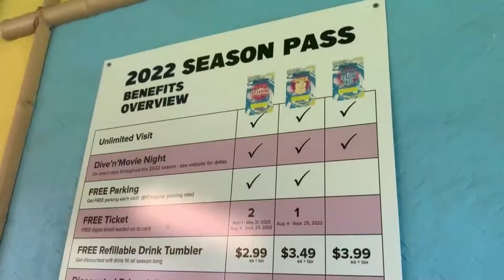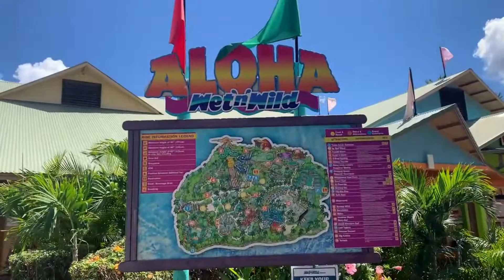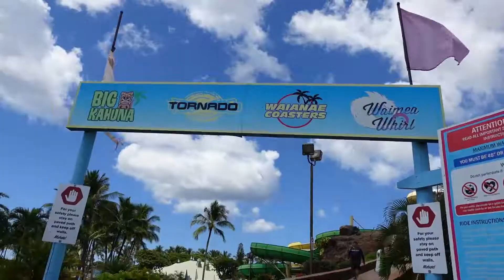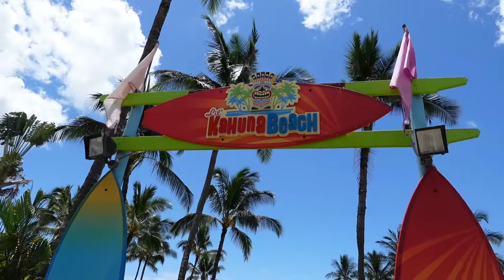Living in Hawaii | First Time Going to WET 'N' WILD Water Park in Hawaii | Journey with Leiloha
Alii and aloha my friends :)

First time going to the water park and it was so much fun! Hopefully we can go next time :)

__FOLLOW MEE__

CAMERA SHOTS
Sony ZV-1
Iphone XR